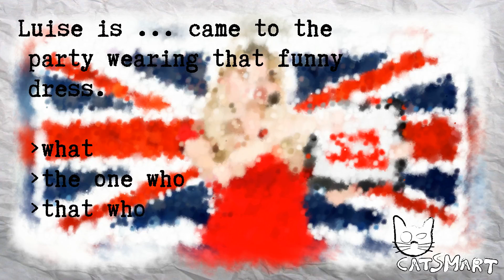English test for beginners 623 15 86CatSmart for Kids